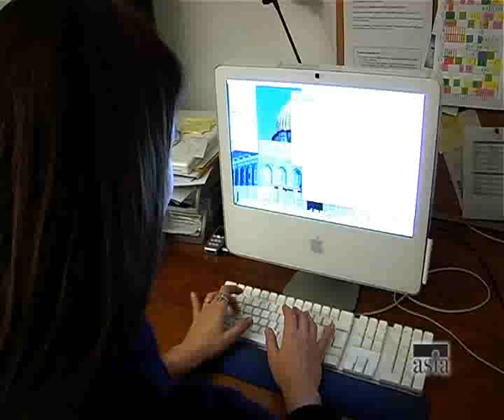Economia e relazioni con Stefano Zamagni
Intervista al noto economista sulla crisi economica, su come poter reinterpretare il concetto di economia di mercato e sull'educazione.